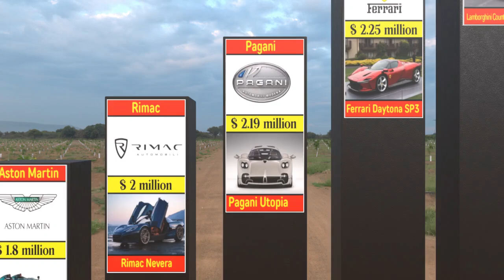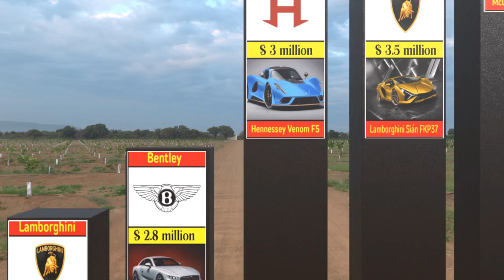Top 20 Most Expensive Cars in the World.